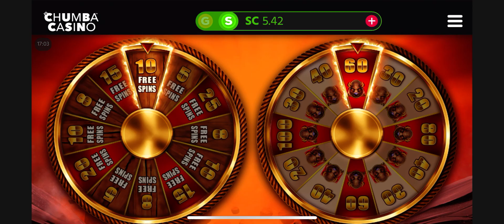Chumba bonus of the day! Epic bonus